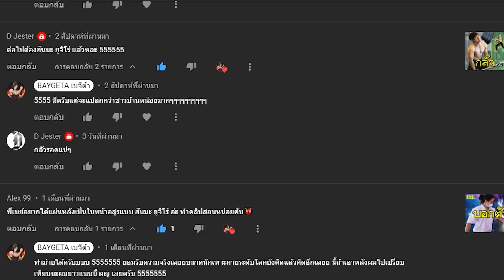เค้าว่าอยากได้หลังแบบ ฮันมะ ยูจิโร่ EXE!!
ใครไหวไปก่อนเลยครับผมลงป้ายนี้พอ.

อยากสนับสนุนเพียงแค่กด Like + Sub ขอบคุณครับ